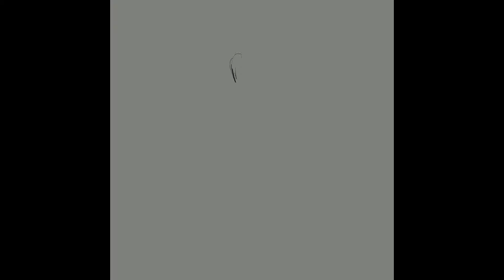ARKANGELA - speed painting (Time-lapse)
Original Character - Arkangela
Programa: Clip Studio Paint